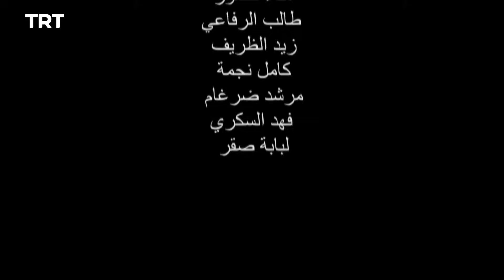يونس إيمره - الموسم الأول - الحلقة 12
تحكي هذه الدراما التاريخية التركية قصة بحث يونس إمريه عن الحقيقة والصراعات الداخلية التي واجهها في رحلته. خلال فترة تزايد الغزو المنغولي لإمبراطورية السلاجقة، ينتقل يونس من مسقط رأسه إلى بلدة أخرى ليصبح قاضياً. خلال رحلته ، يواجه يونس رجلاً عجوزاً يُحدث تغييراً جذرياً في حياته. قيقرر التنحي عن منصبه والانضمام إلى دير الدراويش لبدء رحلته ليصبح درويش.